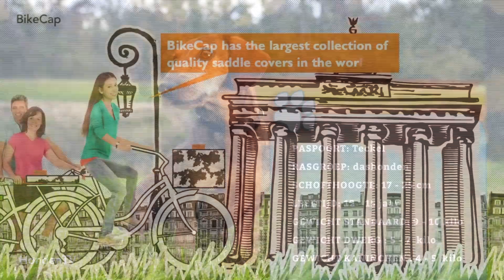Uw Voice-over Annemarie Bruning algemene demo | video